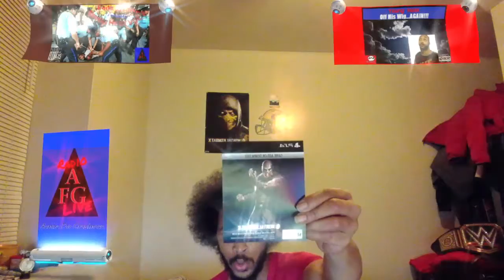Radio AFG Live - Have You Played Mortal Kombat X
The entire 4/22/15 broadcast of RadioAFGLive hosted by 5duecegun
Twitter.com/darealyounghaak
Reverbnation.com/younghaakda5duecegun
Youtube.com/5duecegun